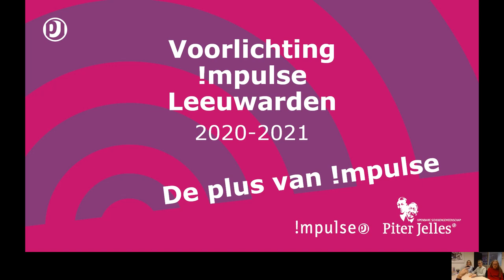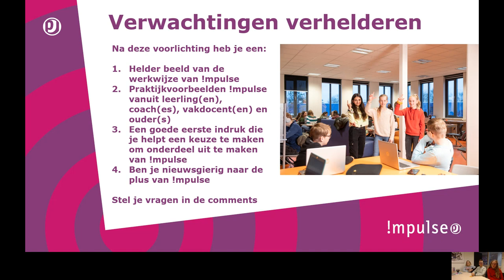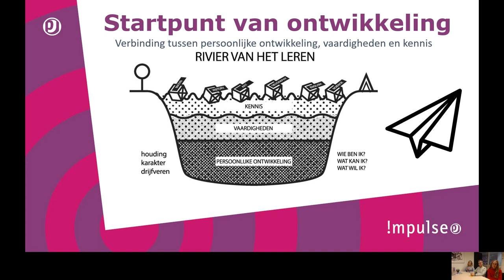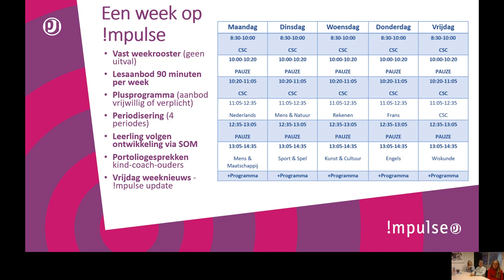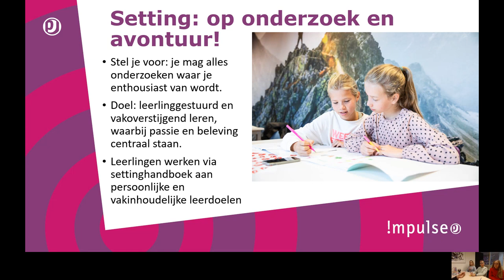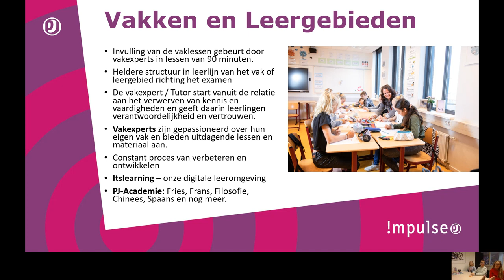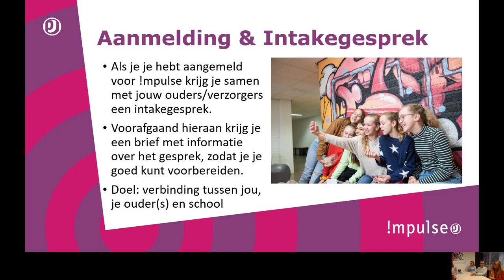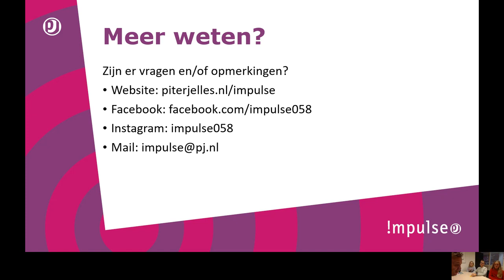Voorlichting !mpulse 2020-2021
De voorlichting van !mpulse in Leeuwarden gedaan door Ralph samen met Annemarij (leerjaar 1), Myrthe (leerjaar 2) en Tygo (leerjaar 3). In deze voorlichting wordt je meegenomen in het verhaal van !mpulse. Hoe kijken we tegen onderwijs en leren aan? Wat zijn de onderdelen van !mpulse? En wat kun je verwachten als je bij ons op school komt?
0:00 Intro
1:20 Waarom kies je voor !mpulse, de voorlichters stellen zichzelf voor
4:00 Wat kun je verwachten van deze voorlichting?
5:30 !mpulse in een notendop
10:32 Hoe kijken wij naar de ontwikkeling van leerlingen?
12:14 Een week op !mpulse
18:00 Coaching en het portfolio
22:12 Setting
24:47 Community
26:25 De vakken en leergebieden
31:07 Leefstijl (voeding, beweging, slaap, sociaal, ontspanning en zingeving)
33:20 Het plusprogramma
34:28 Het intakegesprek
39:07 Meer weten?